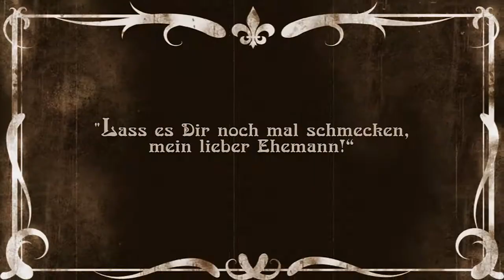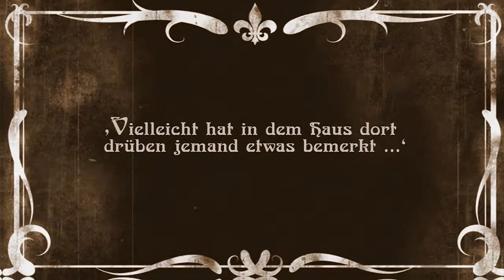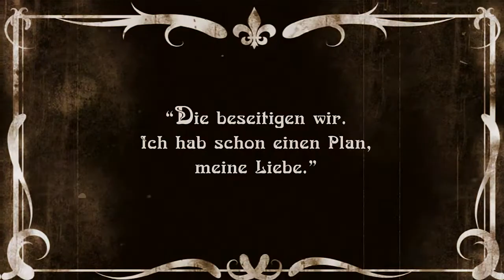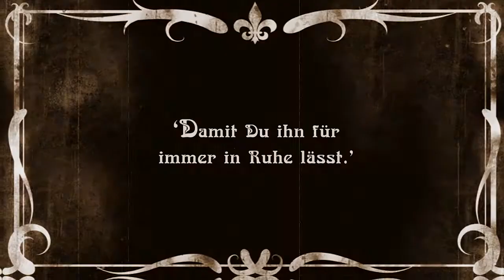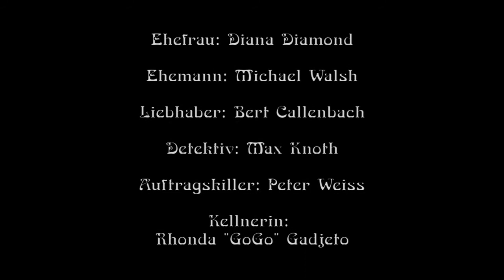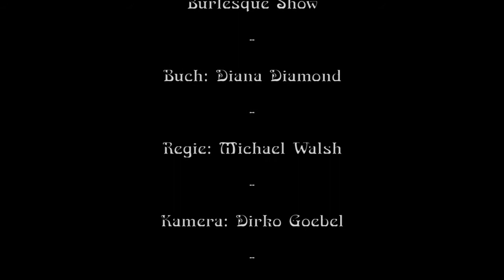Immer schlimmer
... und am Ende sind fast alle tot ...